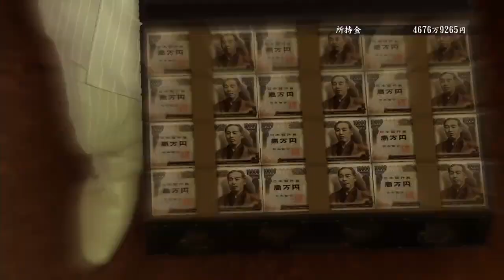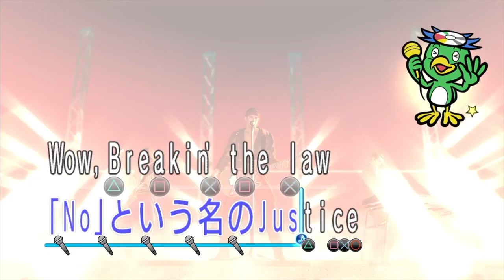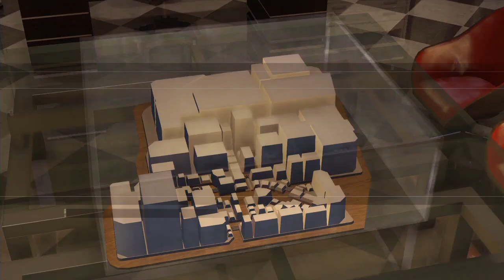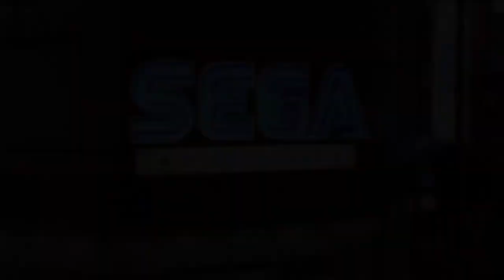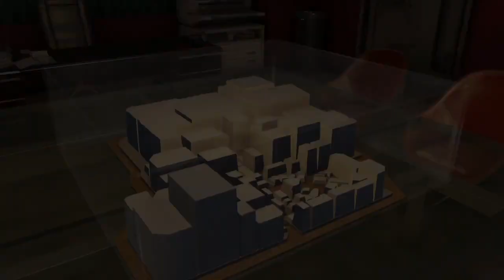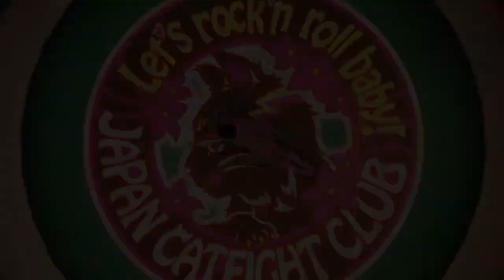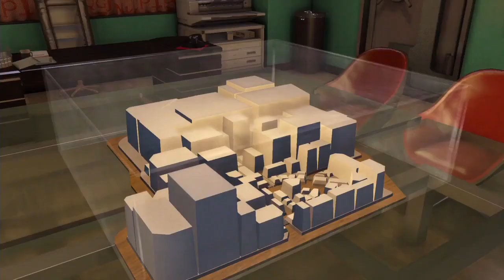桐生一馬≪神室町奪還作戦≫｜龍が如く0｜番外編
※この動画は前に投稿していた龍が如く0の再編集版です。
　サブストーリーほぼカット、内容も少しだけ変わってます。
　元動画はサブ垢にて投稿してあります。

（※ゲームのネタバレが含まれます、未プレイの方はご注意ください。）

▼お仕事の連絡や全ての活動場所はこちらから